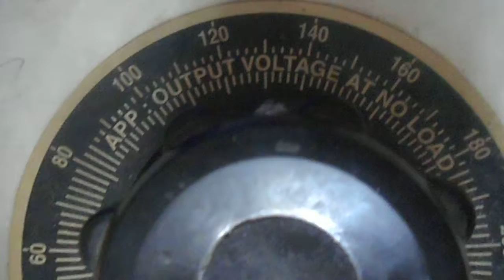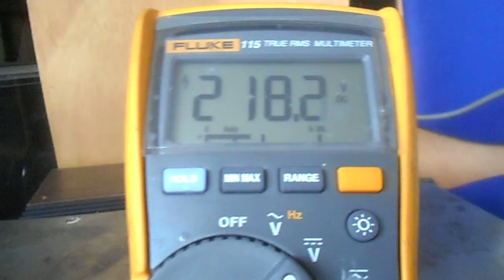Address: Advanced Micro Services Pvt. Ltd